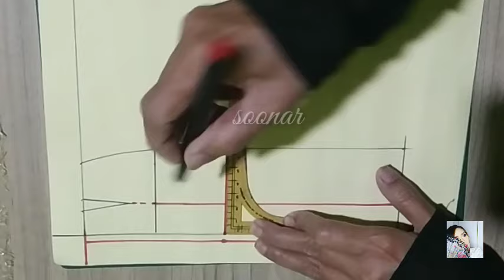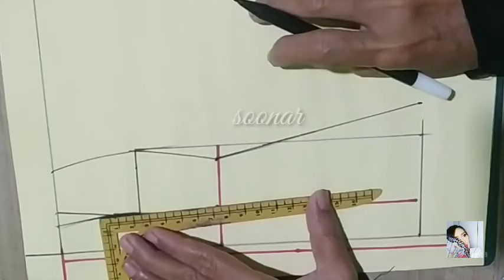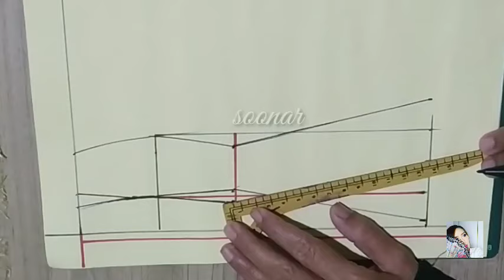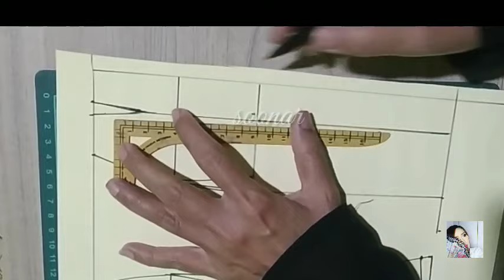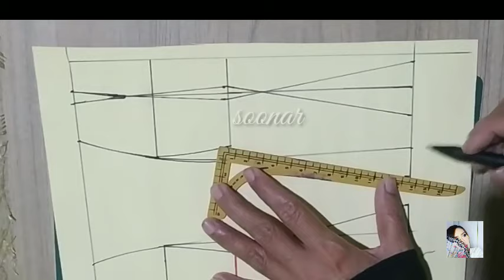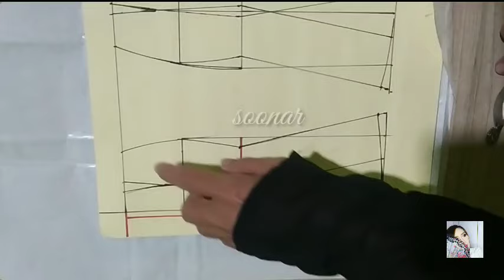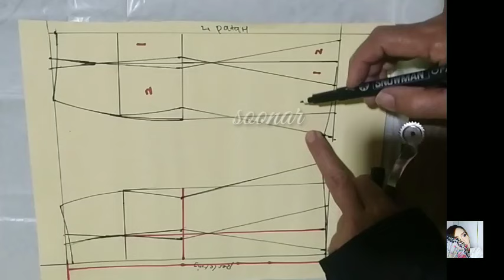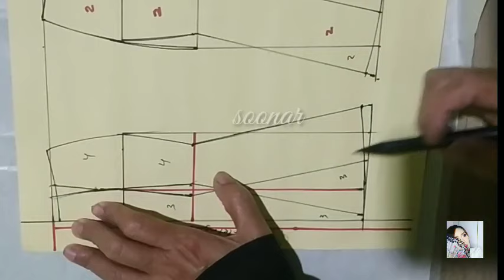Pola Rok Duyung Pias ❗ Pecah Pola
asallamuallaikum sobat jahit ku 🙏🏼🙏🏼

pola Rok Duyung Pias adalah pola rok duyung yang di jahit dari beberapa potongan kain yang di pola seperti ekor duyung..dan pola ini ada beberapa potongan yang nanti di jahit di satukan antara pola sisi dan pola tengah dan pola bagian belakang... sehingga membentuk rok yang seperti duyung...cuma ada garis jahitan di setiap sambungan pola ny

semoga tutorial ini bermanfaat dan membantu teman teman pemula yang belajar cara membuat pola 🙏🏼